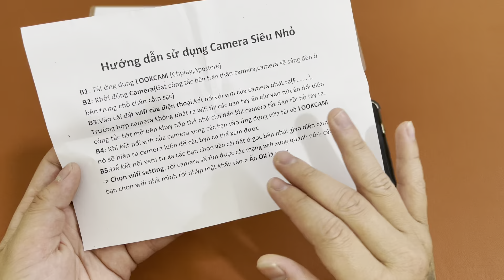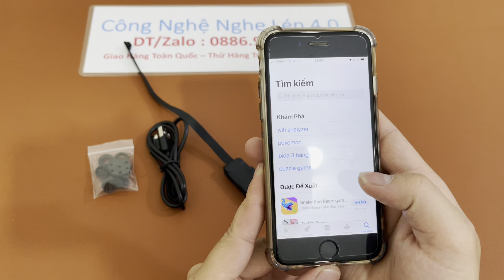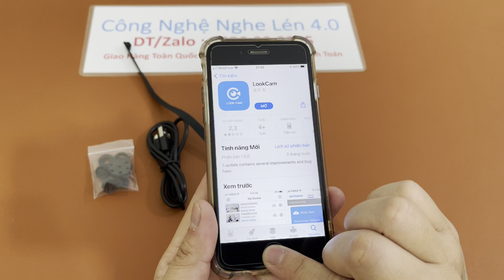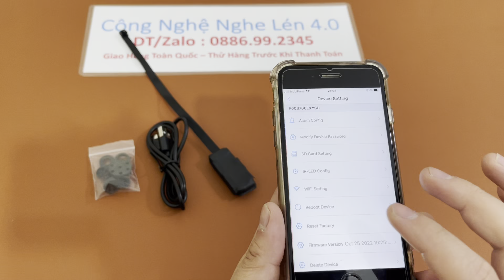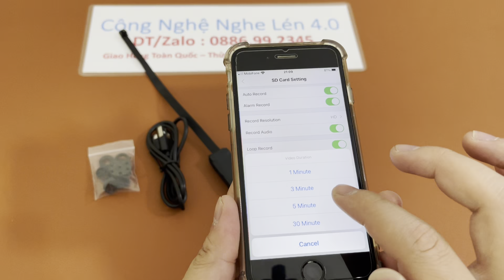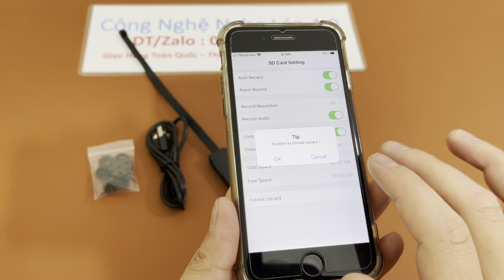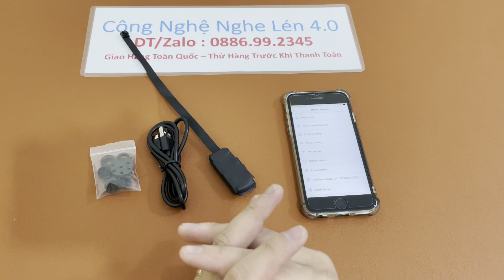Camera V300 Siêu Nhỏ Không Dây Hàng Độc Quyền , Camera Ngụy Trang Cúc Áo V300 Xem Trên Điện Thoại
Camera không dây nhỏ gọn V300 là một thiết bị giám sát kết nối không dây qua mạng wifi mang đến cho người dùng sự tiện lợi nhất định. Khi sử dụng camera, cho dù ở một khoảng cách xa thì bạn vẫn có thể điều khiển camera theo ý mình muốn. Góc quay của camera rộng 150 độ nên việc quan sát không gian, đối tượng cũng trở nên dễ dàng hơn.
Camera V300 có không gian lưu trữ lớn. Khi bạn muốn làm trống bộ nhớ thì bạn cũng chỉ cần truyền tải hết dữ liệu sang máy tính là được. Với không gian lưu trữ này, bạn có thể để lại nhiều video trước đó để khi cần thiết sẽ xem.
Một trong những ưu điểm nổi bật nhất của camera V300 đó chính là tính lưu động và giao diện dễ sử dụng. Bạn chỉ cần vào nút nhấn đơn giản là đã sở hữu cho mình những video, hình ảnh như ý muốn.